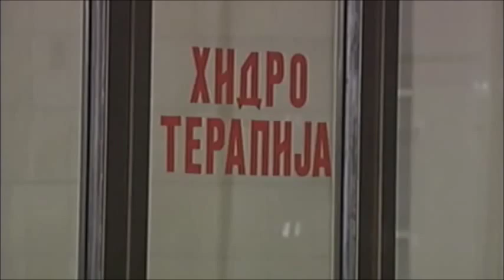Prolom Banja, Srbija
Prolom Banja je smeštena na padinama Radana i poznata je po lekovitoj Prolom vodi i sadržajima za lecenje, odmor, rehabilitaciju, rekreaciju i wellness.